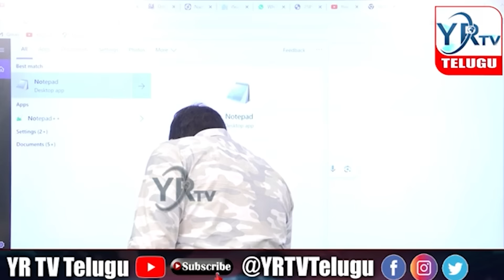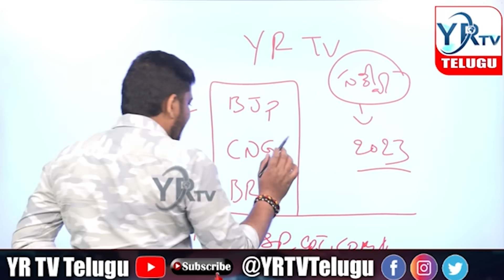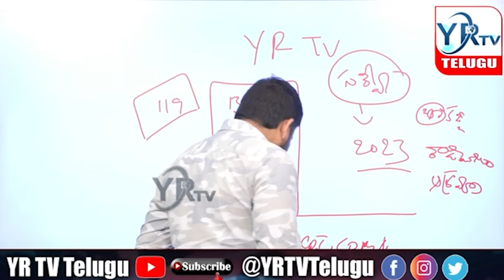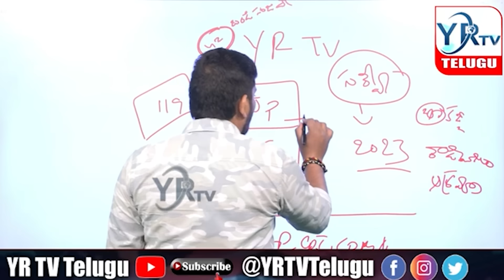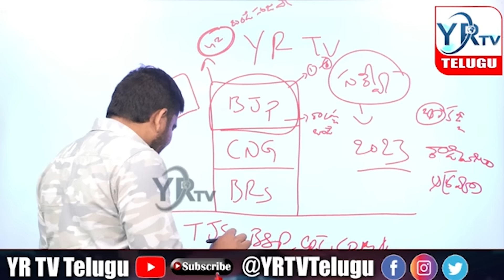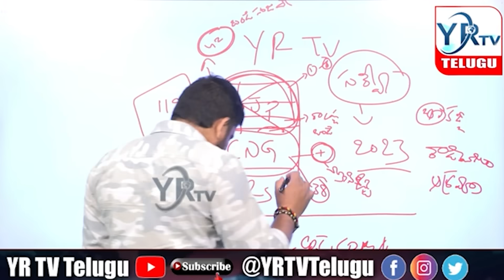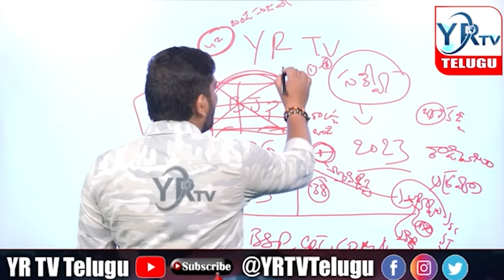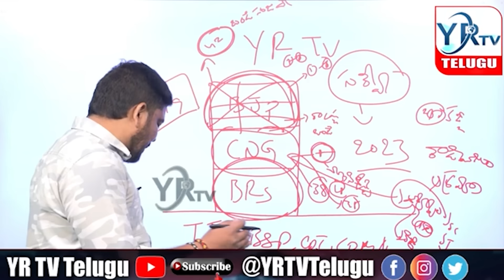తెలంగాణలో గెలిచేది ఎవరు..? ఓడేది ఎవరు..? YRTV షాకింగ్ సర్వే...?| YR TV Telugu